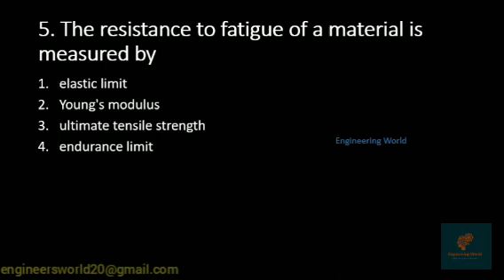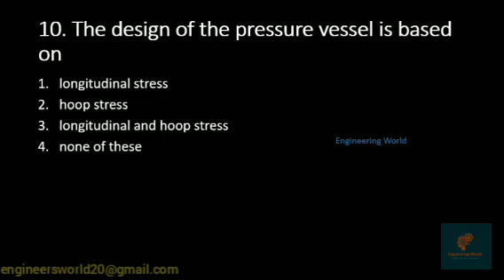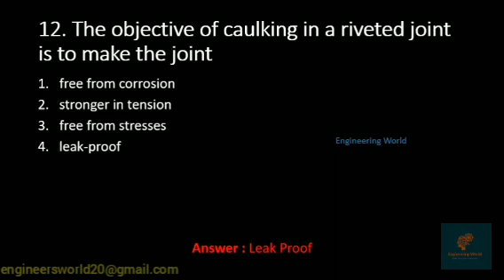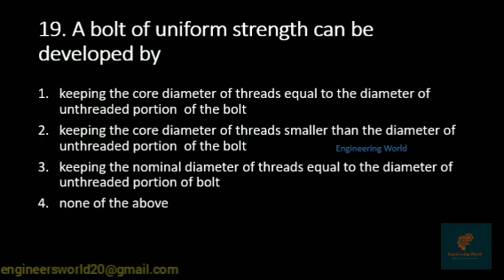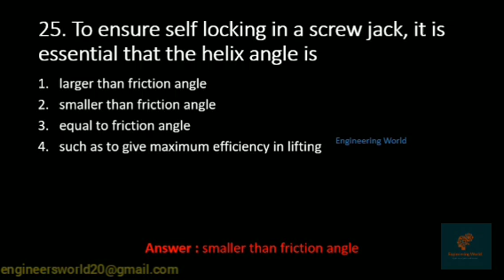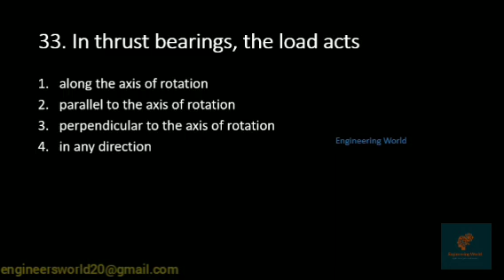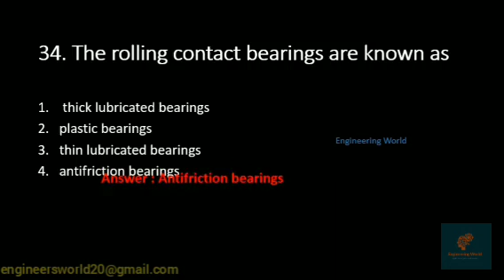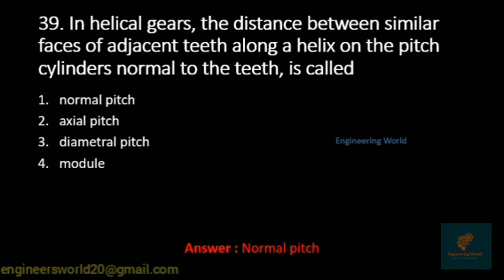VIZAG STEEL revision Machine Design questions and answers | mechanical engineering Vizag Steel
Here is the VIZAG STEEL MT revision videos for MECHANICAL ENGINEERING students.
In this video, there are 45 questions of MACHINE DESIGN and these are the most important questions for VIZAG STEEL MT recruitment for mechanical engineering.